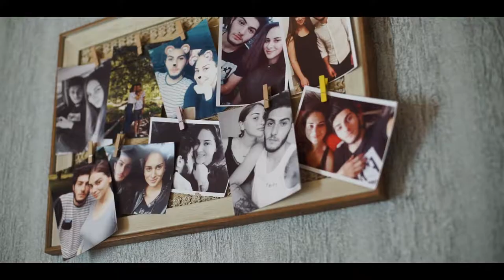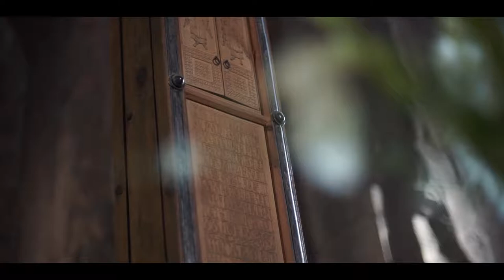Nina & Shoti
Music: Giorgio Moroder feat. Sia - Deja Vu (Tez Cadey Remix)